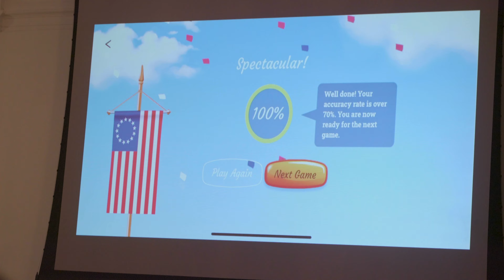Highlights | Unveiling Memories and Quizstory: Spanish Friendship | Book and App Launch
Watch the Highlights from Unveiling Memories and Quizstory: Spanish Friendship | Book and App Launch

The Embassy of Spain in the United States, the Queen Sofia Spanish Institute, and Iberdrola celebrated the launch of the book and app:

- Unveiling Memories - Spain and the Hispanic Contribution to U.S. Independence
- Quizstory: Spanish Friendship - Revolutionary War History Game: an educational game designed for players to learn more about the history of the United States during the American Revolution. It tells the story of how of the United States achieved the dream of the independence thanks to the strategic help of allied countries such as Spain.

The event took place at the Former Residence of the Ambassadors of Spain in Washington D.C. on Wednesday, October 5th at 6:30pm.

Video: Josee Moravi